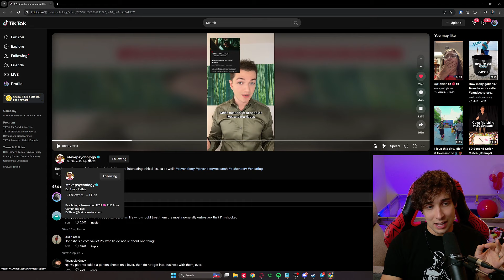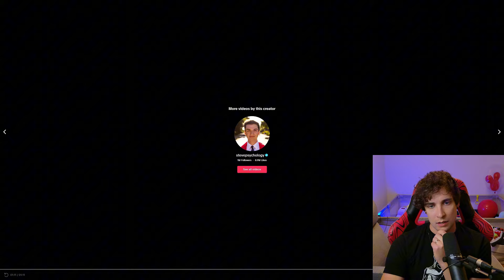What's Inside A Cheater's Brain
🚀 FREE DREAM MEANINGS 😴💭
✨Jesse Lyon MS, CCHt, QS, LMHC✨